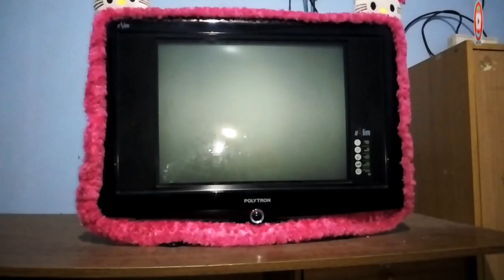ASO 30 April 2022 - Provinsi dan Kota yang Siaran Analog nya Sudah di STOP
ASO 30 April 2022 telah di laksanakan di 3 wilayah siaran di 3 Provinsi dari rencana 56 wilayah siaran yang akan di matikan siaran tv analog nya, belum ada kabar terbaru kapan 53 wilayah siaran lain nya akan di hentikan siaran tv analog nya untuk pindah ke siaran tv digital.